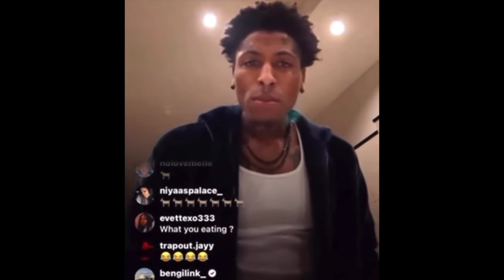CALLIN MY GIRLFRIEND THE H WORD PRANK *SHE GOT ANGRY*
If You Liked This Video Please Make Sure That You